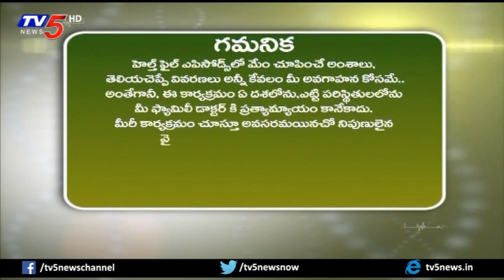Pain Relief Through Ayurveda Without Pain Killers | Sri Visista | Health File | TV5 News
Pain Relief Through Ayurveda Without Pain Killers